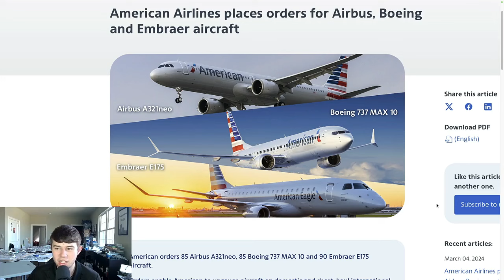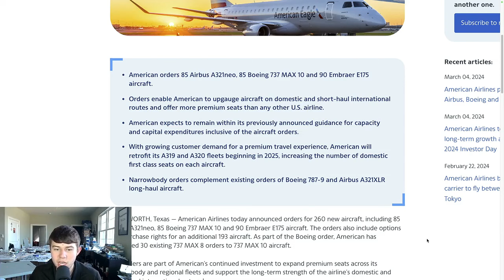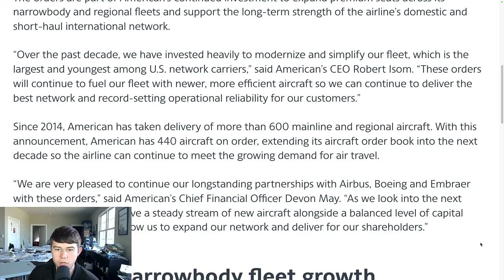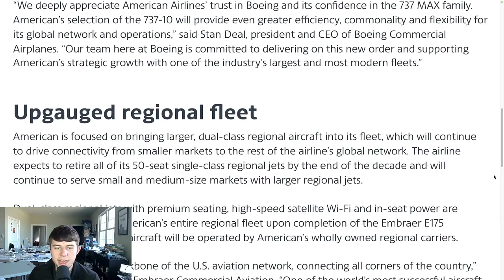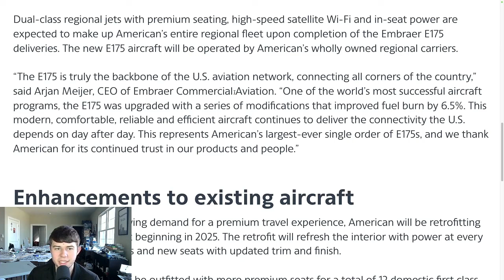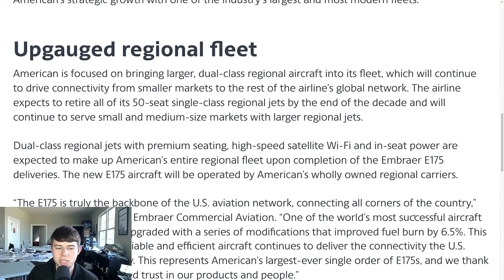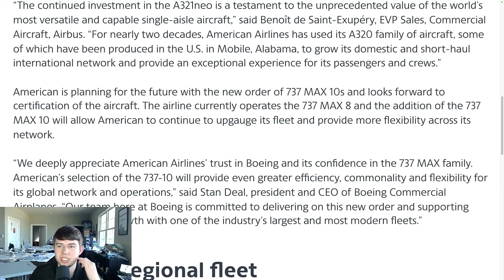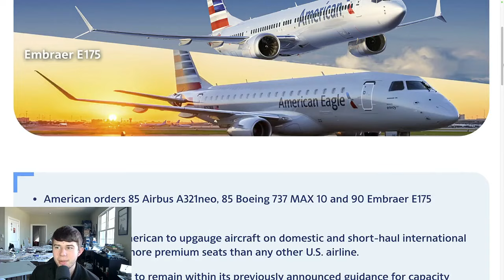American Airlines ORDERS 250+ *NEW* AIRCRAFT: Boeing 737 MAX 10, Airbus A321Neo, & Embraer ERJ-175!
► Welcome back guys, American Airlines has ordered 250 brand new aircraft including 85 Beoing 737 MAX 10s, 85 Airbus A321Neos, and 90 Embraer ERJ-175s! We are here to break all of this down and what this means for American Airlines! I hope you all enjoy!
► The BEST Diecast Military Model Aircraft Store including Hobby Master, Air Force 1 Models, and More: check out the Military Collectibles Direct TODAY!